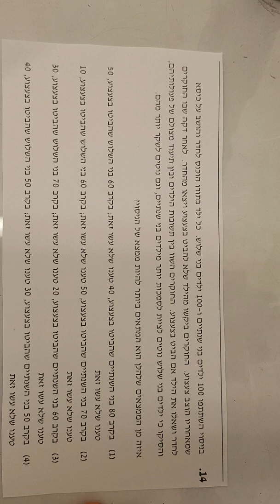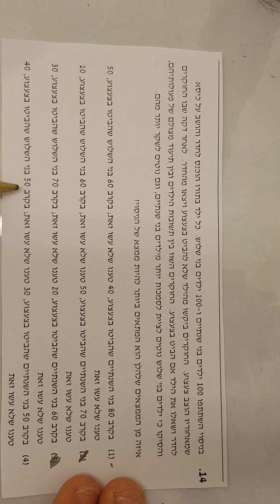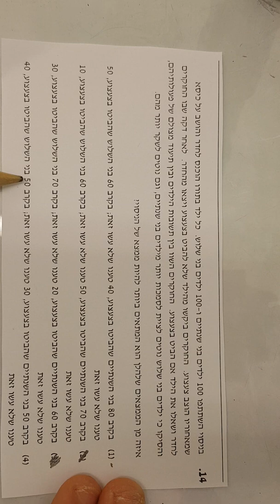המרכז הארצי מועד סתיו 2019 פרק מילולי 2 שאלה 14 EZ way